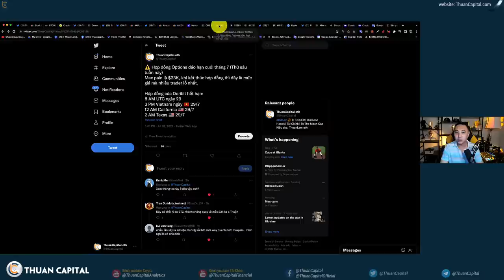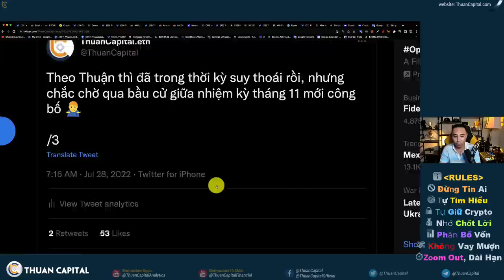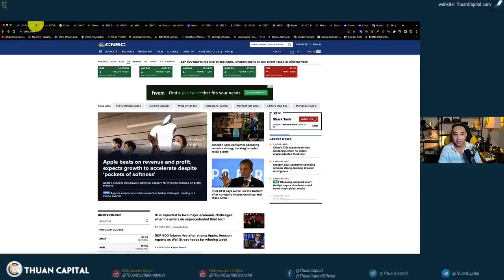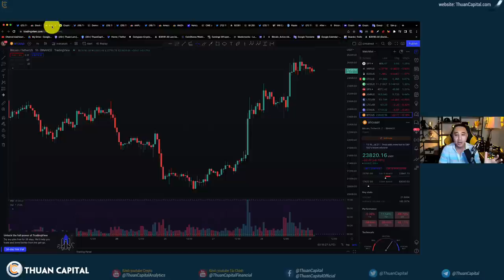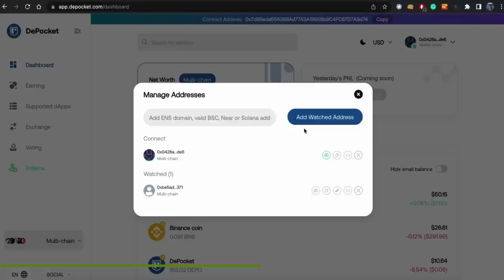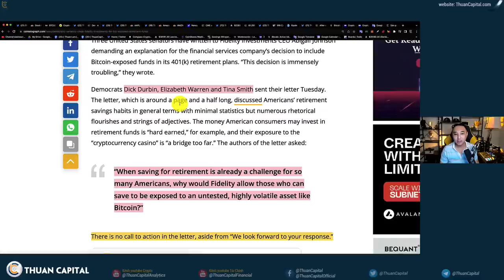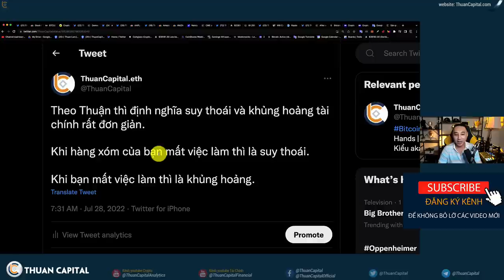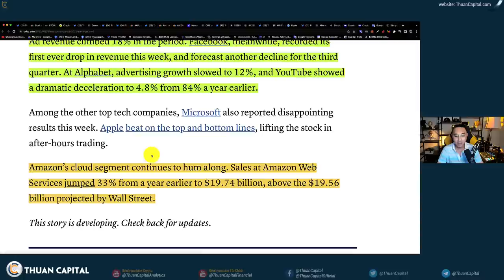1373 (Part 1) - Suy Thoái Đã Tới… Nhưng Chẳng Ai Quan Tâm | Apple, Amazon Có Một Q2 Rực Rỡ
Nội dung chính video #1373 (part 1)

00:00 ThuanCapital cập nhật thị trường giá Crypto, GDP Quý 2 âm 0,9% cùng các thông tin chính.
00:51 Tổng sản lượng quốc nội của Hoa Kỳ GDP giảm 2 quý liên tiếp
06:15 Chỉ số các thị trường đều xanh
08:30 Lý do Ethereum Classic (ETC) tăng trưởng mạnh
09:38 Retroactive từ DePocket (AD)
11:11 Định nghĩa về suy thoái tài chính được chỉnh sửa 38 trên
11:38 Tháng 11 với các cuộc bầu cử quan trọng các ghế Thượng viện và Hạ viện
15:05 Apple, Amazon báo cáo quý 2 khả quan